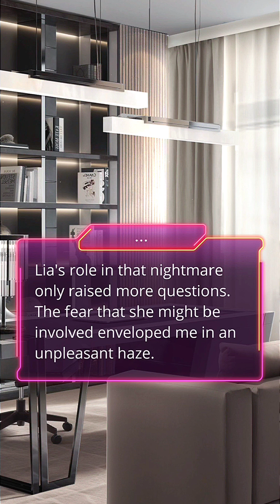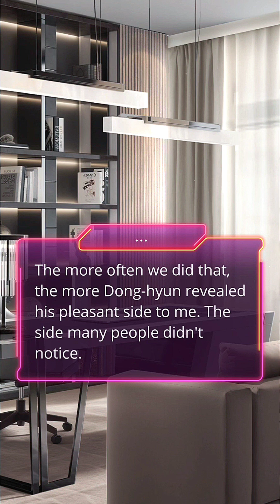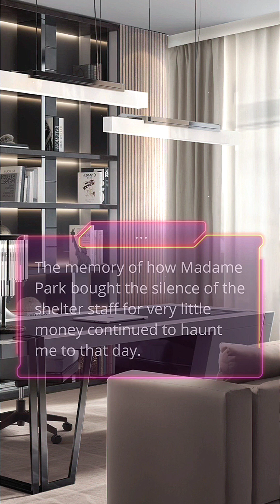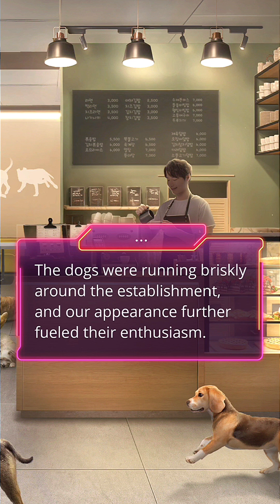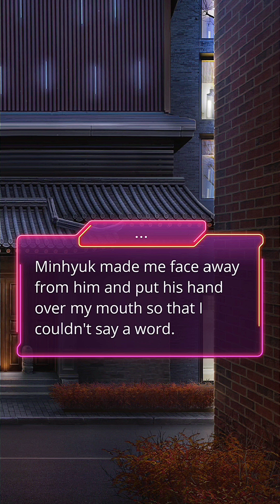✨ GARDEN OF EDEN ✨ (Dean💞): Season 2 Episode 4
►Romance Club: Garden of Eden: Dean Routes ~♥ Season 2 Episode 4 ~ Eden ｡.:*♥

Your support means the world to us, and we love hearing from you.

🌸Support me🌸

☀️Find me☀️

Your engagement is what keeps us going. If you enjoyed this video, please show your support by liking it, leaving a comment, and sharing it on your favorite social media platforms. Let's spread the magic of Otome Games far and wide!

If you're a fan of Otome games, this channel is your ultimate destination! We promise to keep you entertained with daily doses of gaming fun.

🔑 Respect for Content Owners: 🔑

At Twlights Sapphire, we believe in respecting the creative rights of content owners. All rights Otome games, tracks, and backgrounds used in my videos belong to their respective creators and owners. We are fully committed to providing proper credits or removing the video upon your request after a few working hours. Your creative rights matter, and please refrain from creating a strike.

Your support is invaluable, and we look forward to embarking on many more romantic adventures with you right here on Twlights Sapphire!